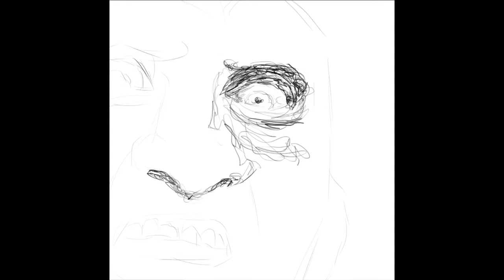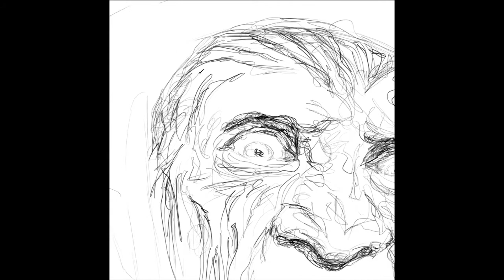Freddy Krueger (A Nightmare on Elm Street) speed / time lapse drawing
Happy 1st of October! Here's a scribble drawing I made months ago.. It's Freddy Krueger from A Nightmare on Elm Street movie.